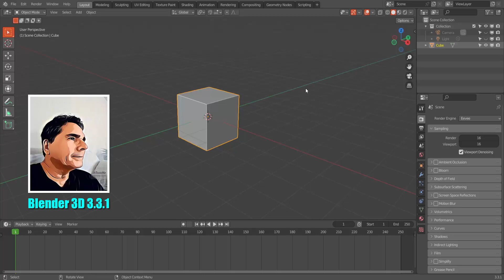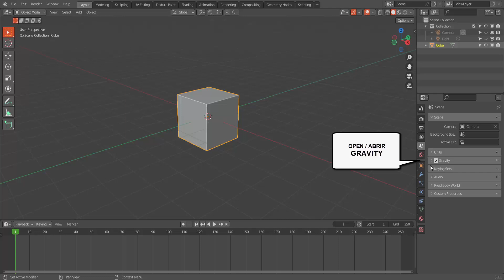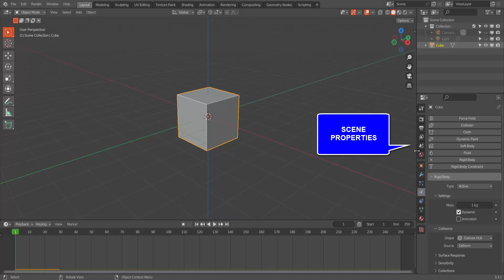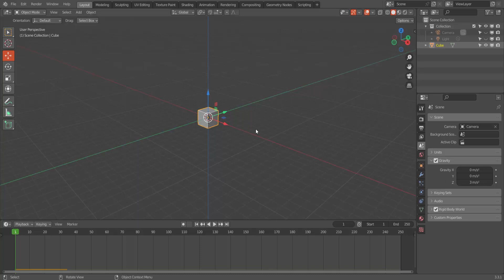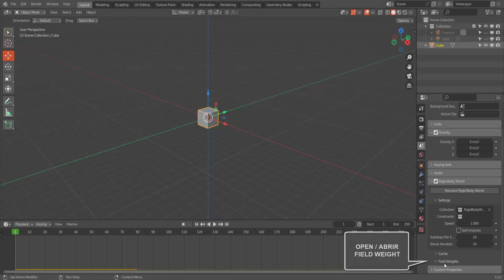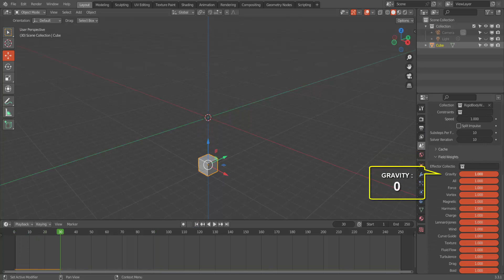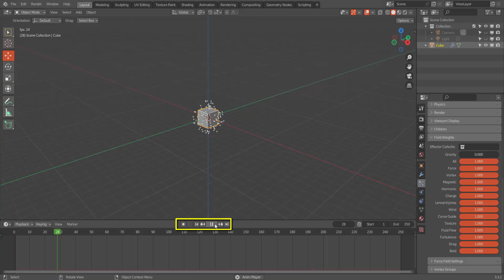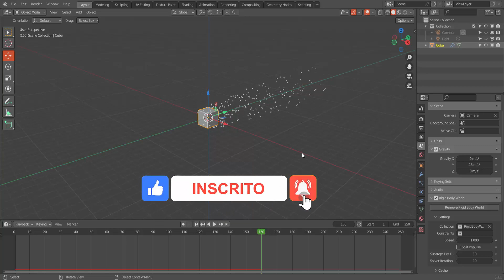GRAVIDADE NO BLENDER, NÃO É ASSIM TÃO GRAVE!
o recurso GRAVITY é imprescindível para certos resultados em efeitos de animações físicas e com partículas, entenda-o e explore.

Seja  "MEMBRO" do canal ou colabore com o seu "VALEU", tua ajuda é significativa para que eu
possa continuar com as atividades e trazer mais  conteúdos junto ao mesmo, minha gratidão